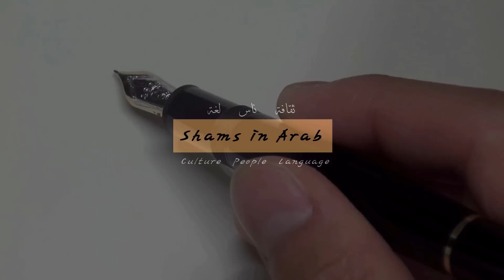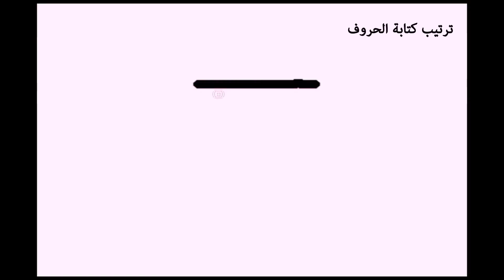تعلم اللغة الكورية مع شمس / الدرس الأول(الحروف الساكنة 1/2)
تبدأ المحاضرة من 1:20

استثمروا وقتكم فقط 39 دقيقة حتى الحلقة السادسة لتعلم كل الحروف الكورية واتمنى أنكم تصبحون متصخخين في اللغة الكورية كونوا متميزين!!!